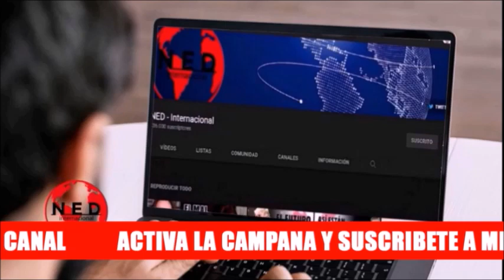🔴 UNAS REFLEXIONES IMPORTANTES DE FERNANDO LONDOÑO